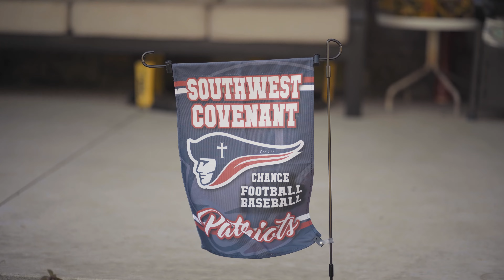"Mom, I think i'm going to die" | Former Drug Addict Finds His Way Back Home | Kolby Betts